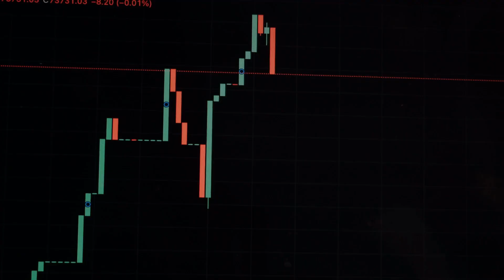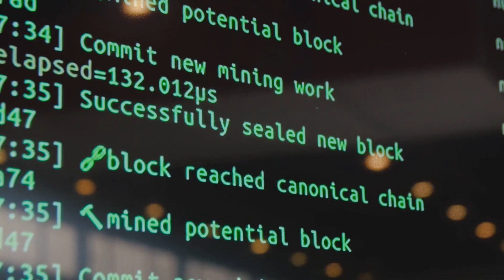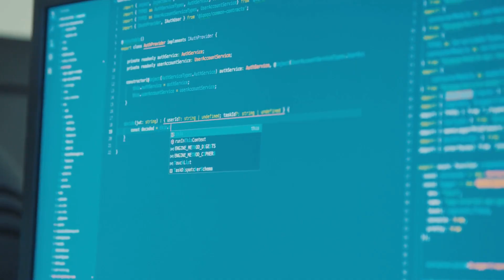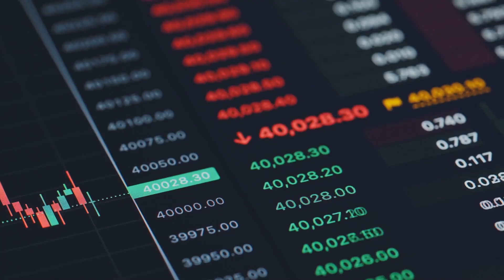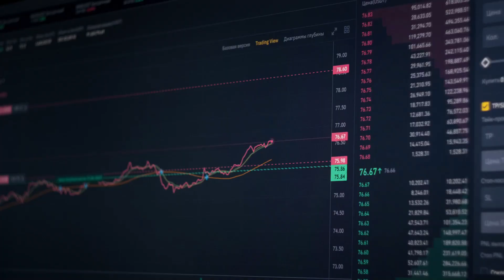Tracking Ethereum’s Price Patterns: What History Can Teach Us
Curious how Ethereum’s price and market behavior have evolved over time? 📊⏳ In this video, we analyze key patterns and trends in Ethereum’s history—from major rallies and crashes to cycles that shape its future. Whether you’re a trader, investor, or crypto enthusiast, understanding these patterns can help you make smarter decisions and spot opportunities before they happen. Dive into Ethereum’s fascinating journey with us! 🚀🔍